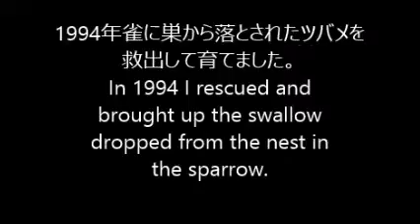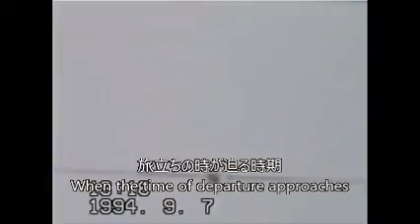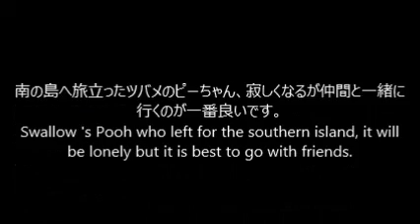ツバメのヒナを保護飼育 Rescued breeding of swallow's chick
1994年雀に巣から落とされたツバメを救出して育てました。In 1994 I rescued and brought up the swallow dropped from the nest in the sparrow.